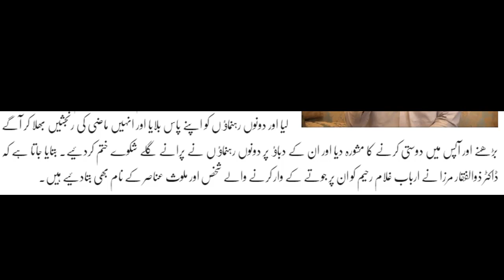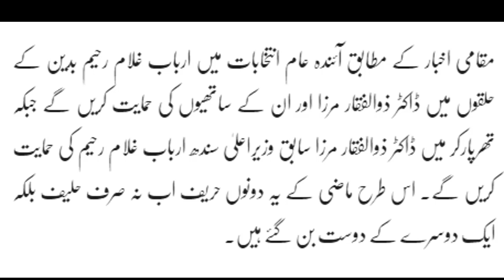Important leader of Sindh is going to join PTI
Important leader of Sindh is going to join PTI , imran khan ny aik aur wicket urra di , important leader of ppp is going to join pti , important politician joins pti , breaking news about PTI , nbreaking news about pakistan , latest news about PTI , latest  news about pakistan , zulfiqar mirza press conference , zulfiqar mirza latest news , zulfiqar mirza is leaving ppp